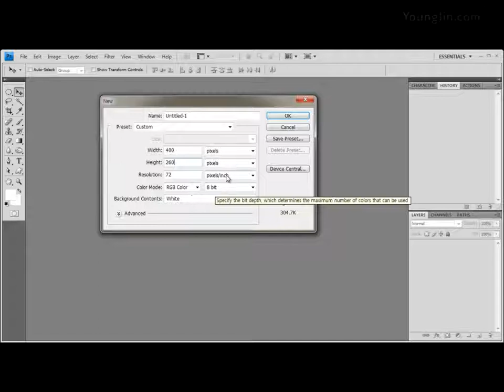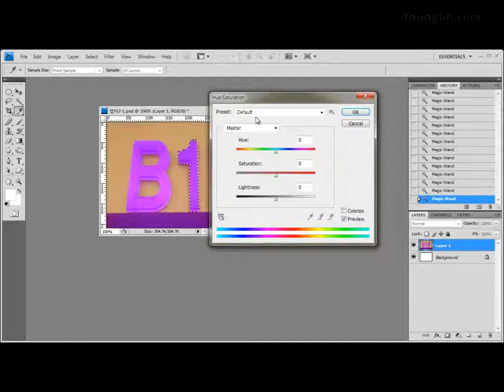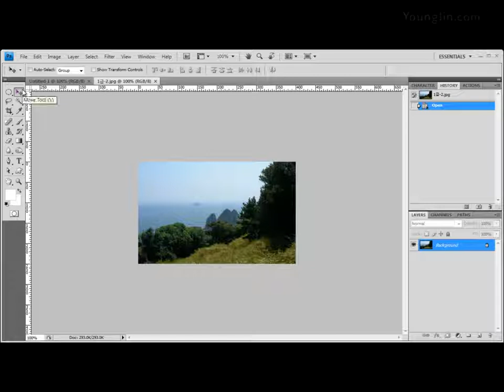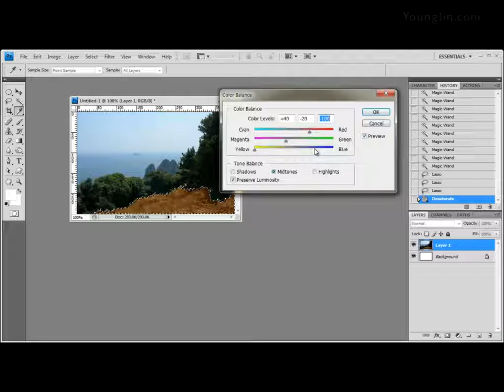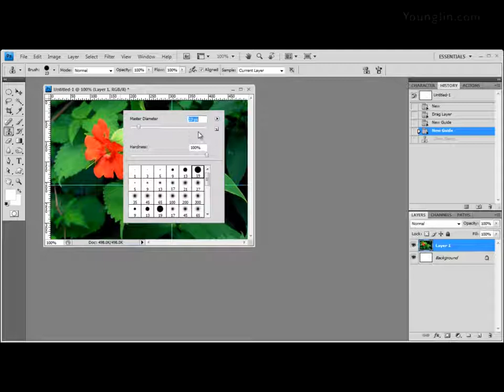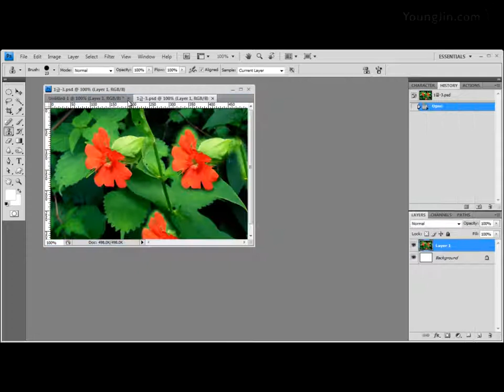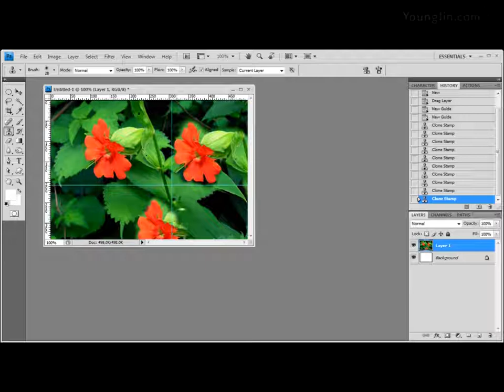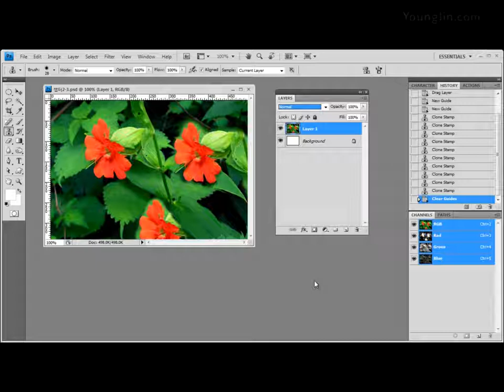Part02 - 사진편집 응용